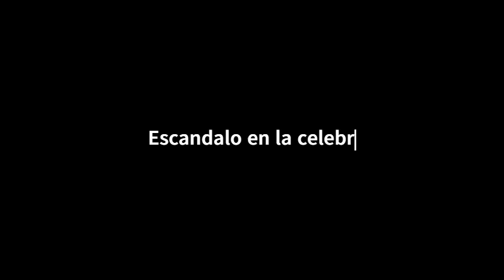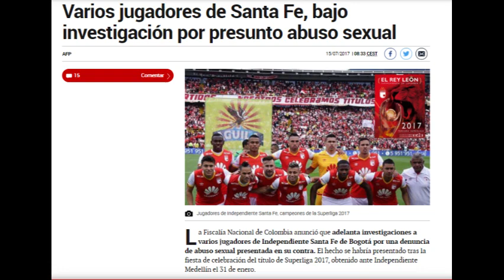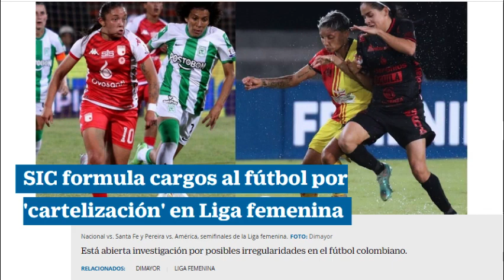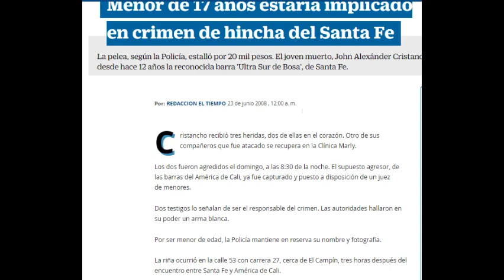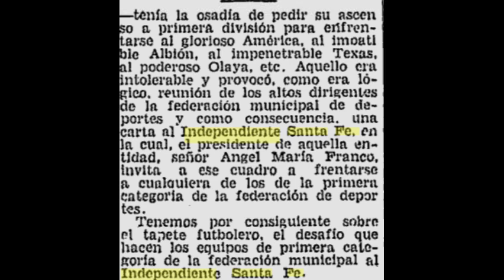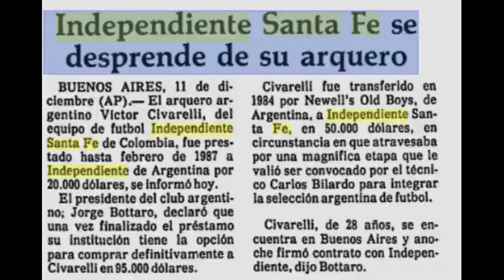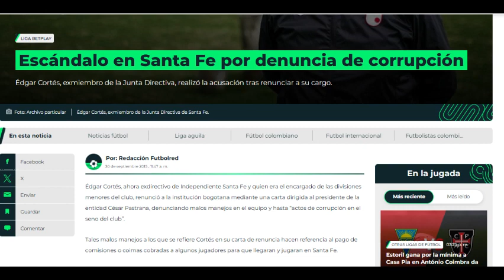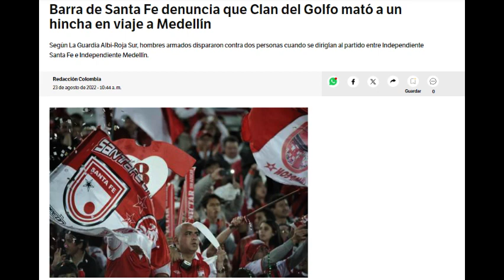Los Misterios Rojos 2: Iceberg de Independiente Santa Fe (Fondo)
En esta semana de asunción de la virgen, presentamos a ustedes las ultimas cuatro categorías del Iceberg TERRORIFICO de Independiente Santa Fe!

Lastimosamente nuestro gran equipo quedo eliminado hace un par de dias, pero que eso no nos impida pasar un momento en paz, disfrutando de nuestro equipo.

Que tengan buena noche!